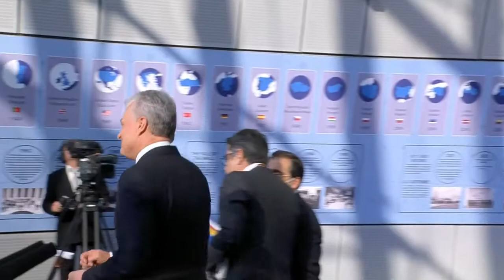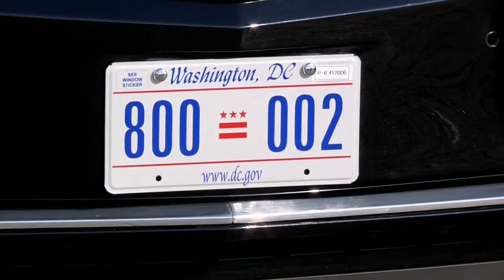NATO leaders meet in Brussels today at a pivotal moment for our security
North America and Europe standing together, united in
We face a new reality for our security due to Russia’s illegal invasion of Ukraine.

In response, NATO has reinforced its defensive presence in the eastern part of the Alliance with more troops, planes & ships